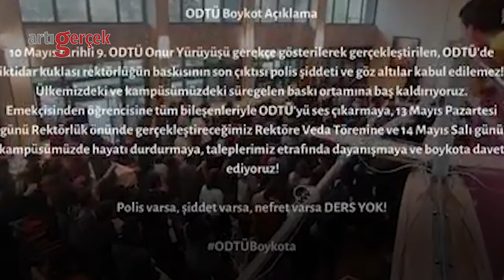ODTÜ öğrencileri: polis varsa, şiddet varsa, nefret varsa ders yok! - Artı Gerçek